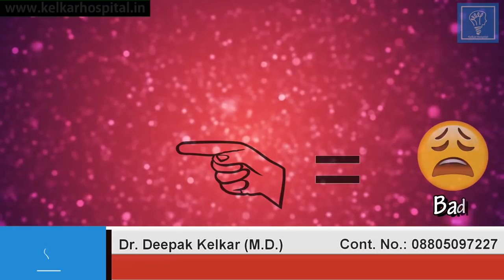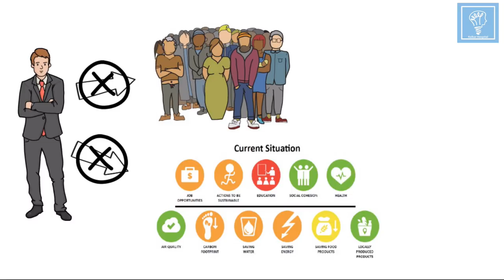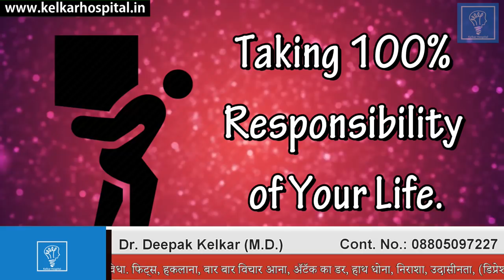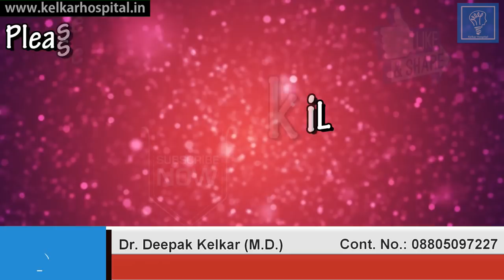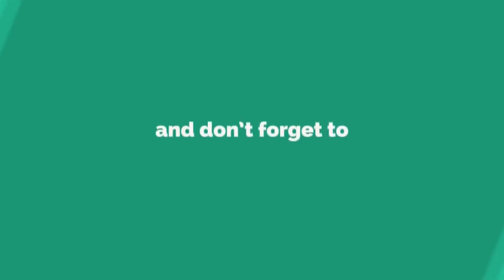जिम्मेदारी लेकर सफलता पाओ Get Success by Taking Responsibility Dr Kelkar Mental Illness